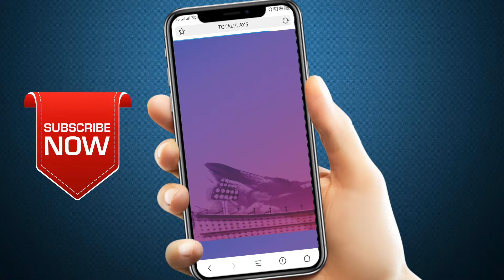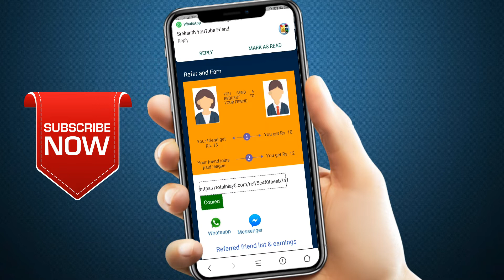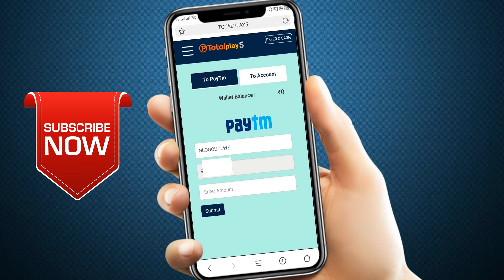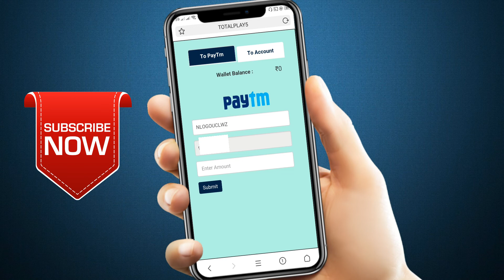Best Way To Earn Money Online At Home Without Investment In 2019 Telugu